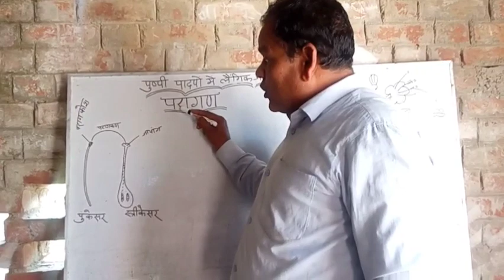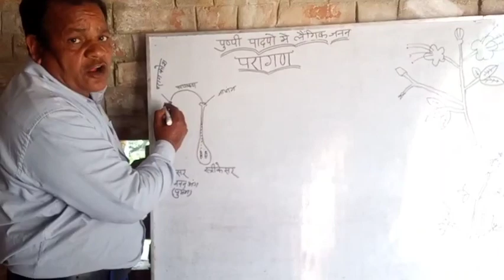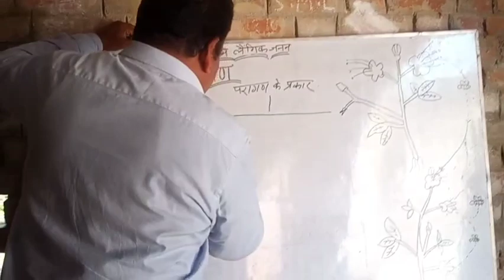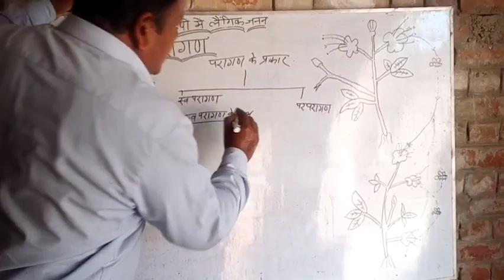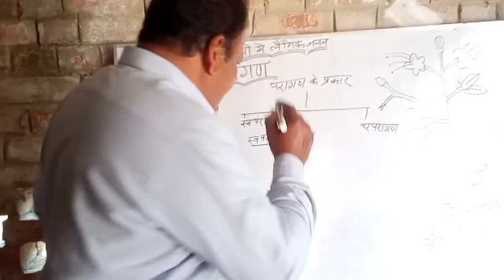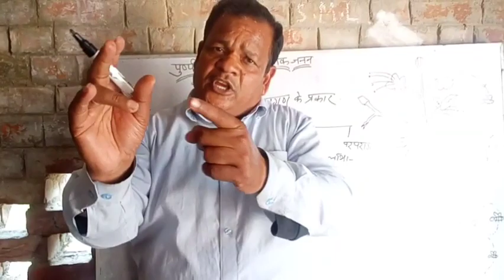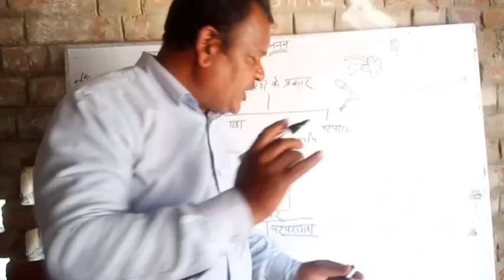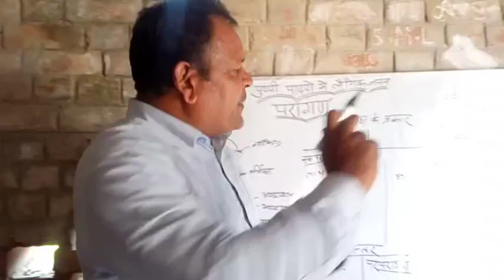पुष्पी पादपों में लैगिंग जनन - परागण ॥By pramod sir ॥education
पुष्पी पादपों में लैगिंग जनन - परागण ॥By pramod sir ॥